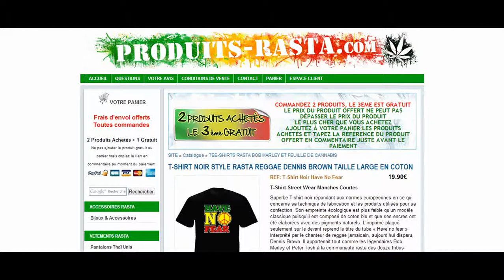T-SHIRT NOIR STYLE RASTA REGGAE DENNIS BROWN TAILLE LARGE EN COTON